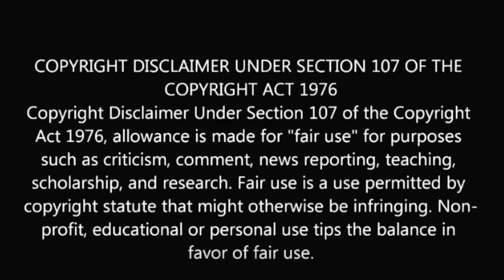LOVER ALSO FIGHTER ALSO REACTION | Naa Peru Surya Naa Illu India | SWAB REACTIONS w/ Stalin & Afreen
|SWAB Reactions |